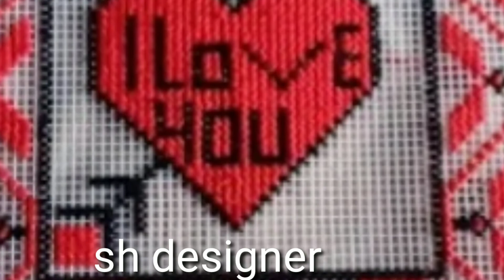How to make # new hand fan#plastic bord design#frame design..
barfi design.barfi ka frame .new bargi design.new bord design.bord banane kafarfi se bord kaise

 trika bord banana sikhe .new plastic design
plastic ka frame
plastic ka bord design
hand fan design
plastic ka frame
net design
net ka bord kaise banaye
barfi ka frame kase banaye
hand fan design
new hand woolen design
# bord ka design
# plastic ka use
barfi ka useplastic designcanvas design
canvas design, home decorRoom decor
hand craftwoolen designdusuti ka ful plastic ka hand fan

c_MxvL_nSZyq6ugZwB1QZg:APA91bGymbrA8ZoDvLSkPbI3SVi-tGTBWHTGurKqI1CVHz7gSw3w3OACJFcdETsmHycVQyE4CvMzz7HZW1t88OHzJw98bmDpNnviJbRkeetjykFXldhgh3MnWTq2udYeoi4pfCT_9oIk